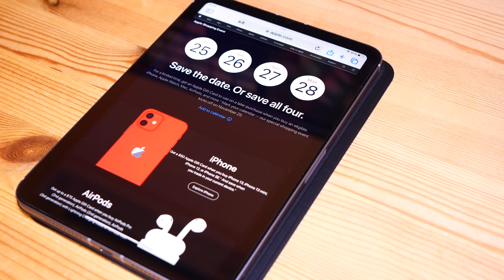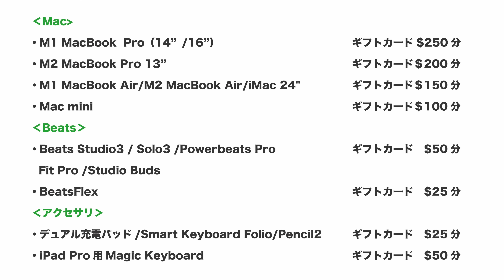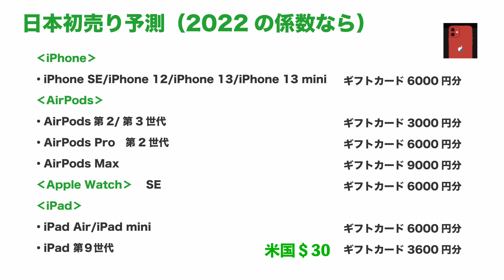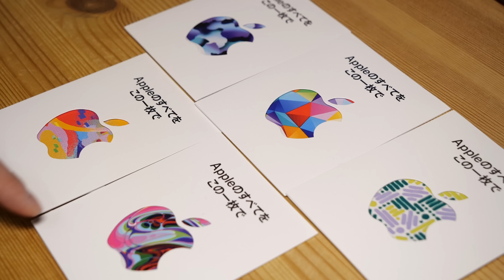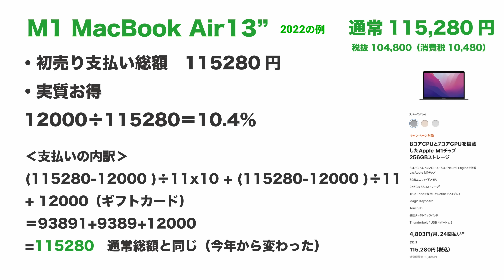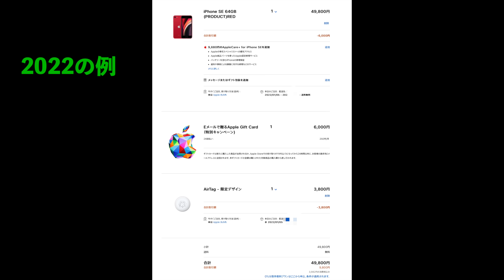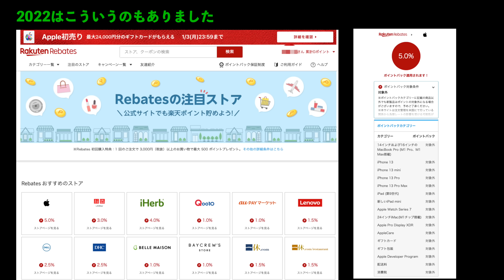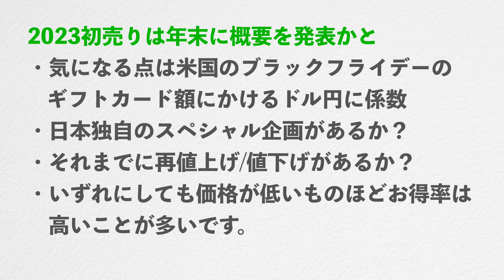【2023初売り予測】Apple米国 ブラックフライデー公式セールから日本の年始を占ってみた・どんな感じのお得感？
Appleの米国本国では11/25から4日間ブラックフライデーセールに当たる「Apple Shopping Event 2022」が開催予告されています。
日本の初売りも内容が近いことが多いので米国のセール内容をもとに日本の2023Apple Store初売りを予測してみました。

‹関連動画›
Apple製品が実質10％引になるギフトカード還元キャンペーンがコンビニで開催中！3社比較・ローソンで登録を試しました！

コンビニで最大10％還元キャンペーン中のAppleギフトカードを全３社試した・ローソン/ファミマ/セブンイレブンでどう違う？注意点も結構アリ

11/11リニューアル！林檎ステッカー付で何にでも使える・新「Appleギフトカード」の買い方使い方！全5色をゲット！

速報！合わせ技で24％還元も？Apple初売りスタート！どのくらいお得なのか解説と注意点・1月2日、3日限り

撮影機材